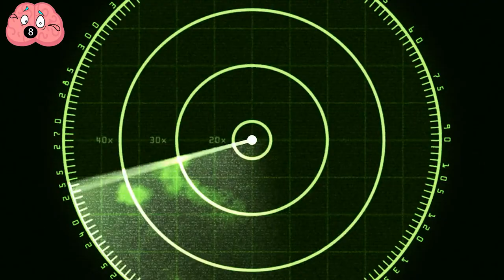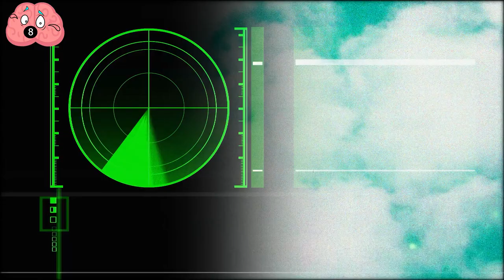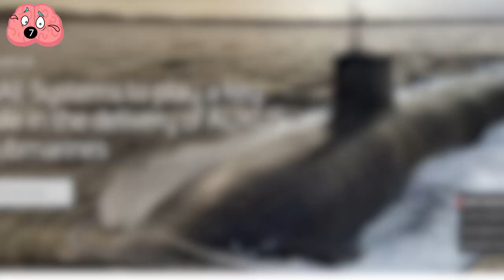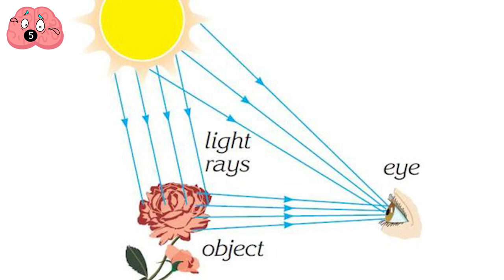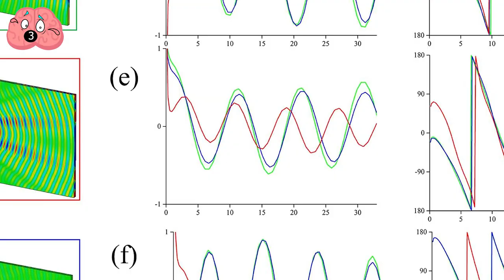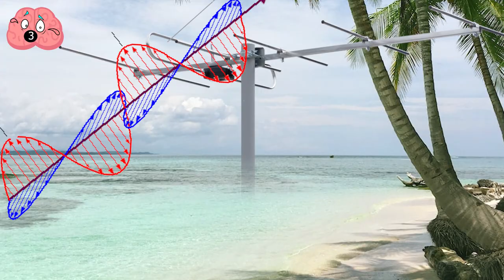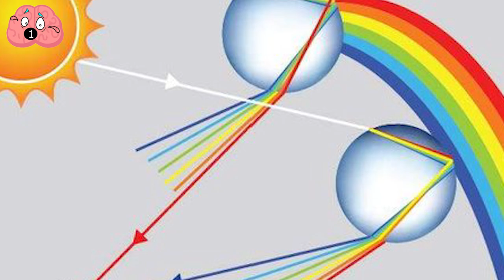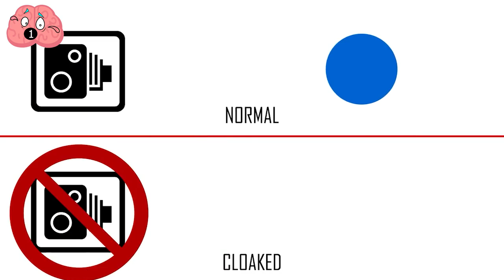How Science Can Make You Invisible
Becoming invisible is something that many of us have dreamed of, and although we haven't been able to create a real-life invisibility cloak or device yet, we have come up with some concepts, ideas and innovations which can get us to the same level - or at least somewhat close.